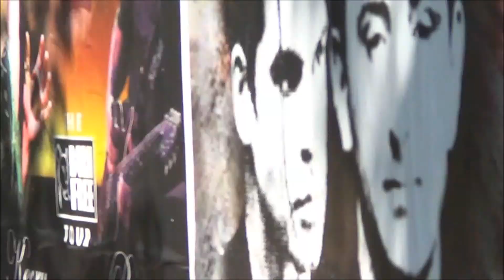Ambulanza Croce Azzurra Riccione + 2x Automedica 118 RiminiSoccorso -Italian ambulance + 2x EMS car-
Un'ambulanza della Croce Azzurra Riccione seguita dall'automedica Mike 13 del 118 di Rimini si dirigono verso il target d'emergenza e, nel secondo video (scusate la non ottima qualità ma la videocamera non si accendeva), l'automedica Mike 13 parte in emergenza dall'ospedale Infermi di Rimini rispondendo a una chiamata di emergenza.
L'ambulanza è allestita da Orion mentre l'automedica da Bertazzoni.
Rimini, Giugno 2013.

-An italian ambulance and 2 medic car responding code 3 (I'm sorry for the quality of the second video but my camera didn't turn on on time).
Rimini, Italy, June 2013-